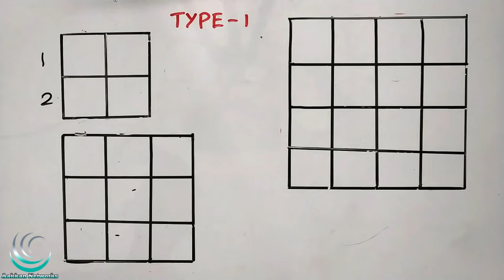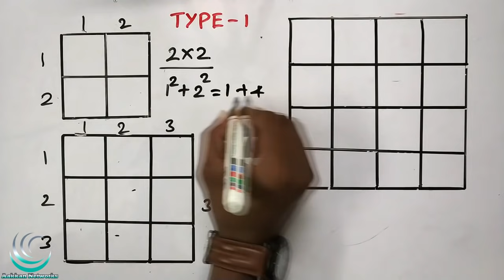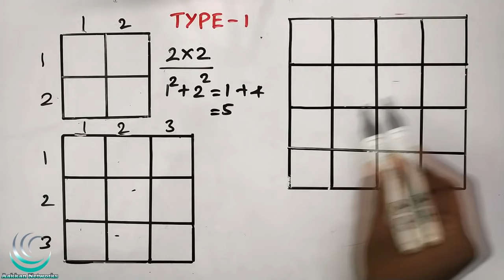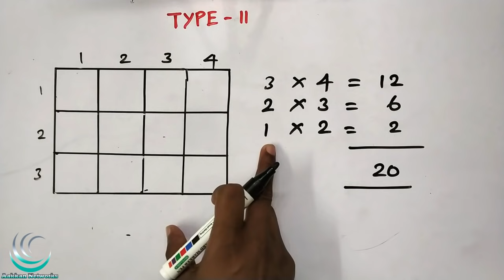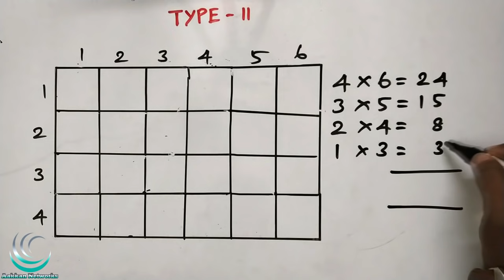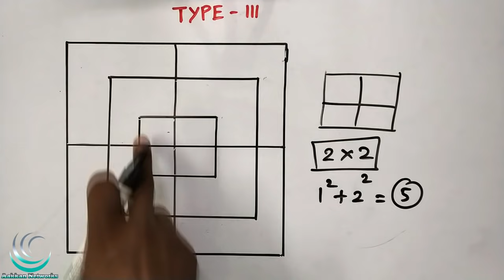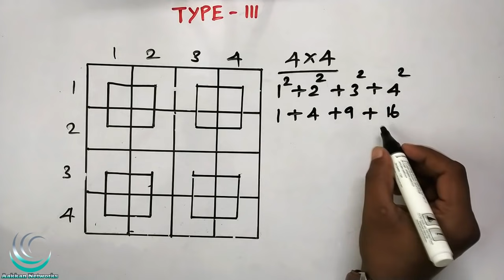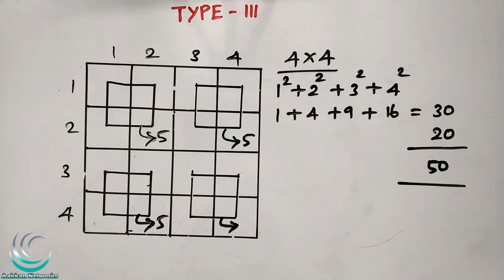How many squares | Counting of figures | Analytical Reasoning | Shortcut and Tricks